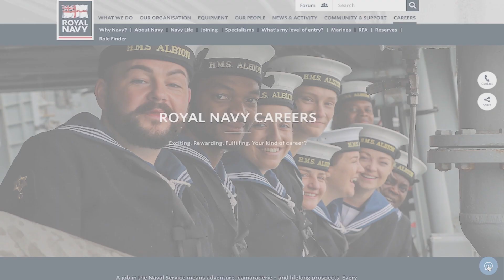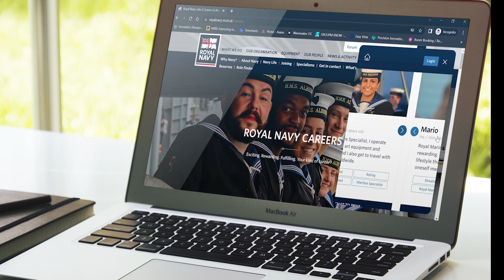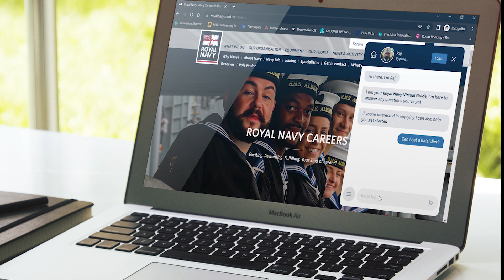Royal Navy AI Assistant Case study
We positively provoked the Royal Navy to undertake a complex project to develop a sophisticated conversational AI solution to better support candidates through their recruitment journey.

The results?
9.7k questions asked in the first week and a 50% reduction in live-chat traffic, freeing up agents to handle more complex queries. As a result, interest in joining The Royal Navy is up and with candidates receiving a unique and tailored conversational experience, The Royal Navy was able to provide a better recruitment experience, leading to better conversion rates.